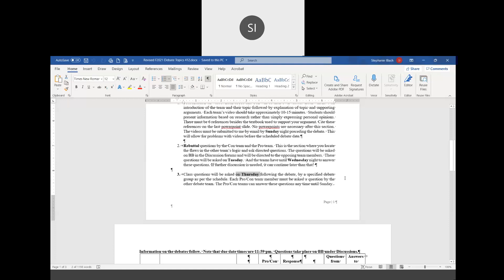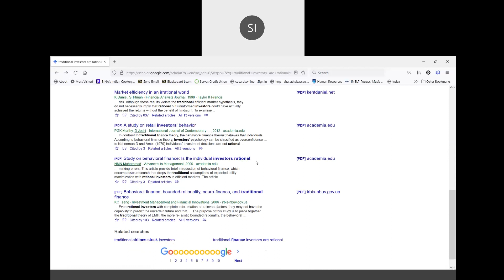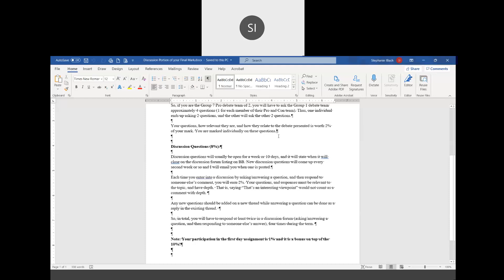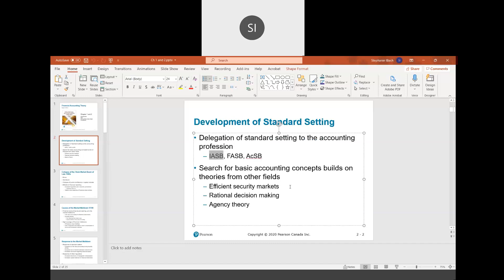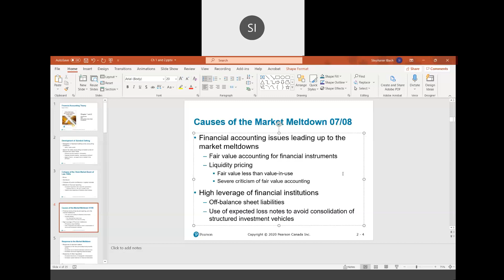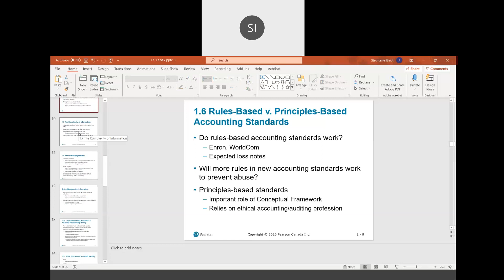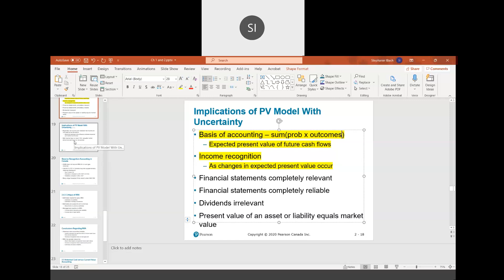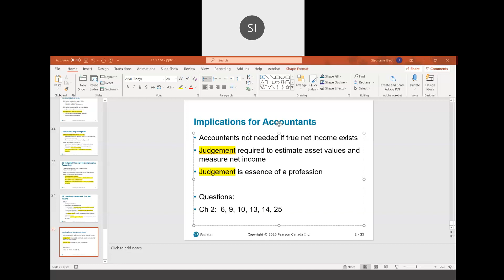Sept 23 Online Class Video